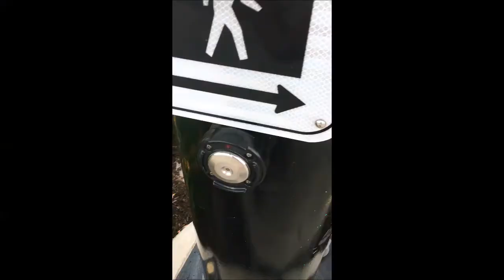I almost ran it over!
Sorry for the bad quality on this weeks video. Trying to figure all of this stuff out. Thnx for watching! and dont for get Haters are motivators! Now Good NIGHt!